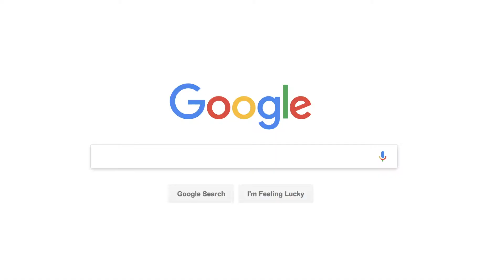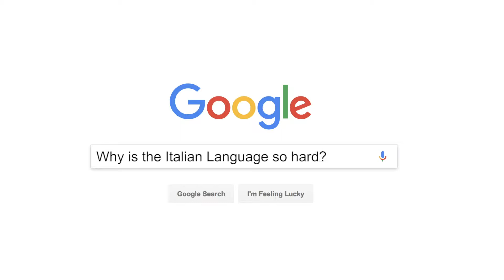Answering the most googled questions about Italy | Academya Lingue Bologna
Our students get to learn a lot about Italy when they study with us in Bologna. But can they answer the most googled questions about the country?